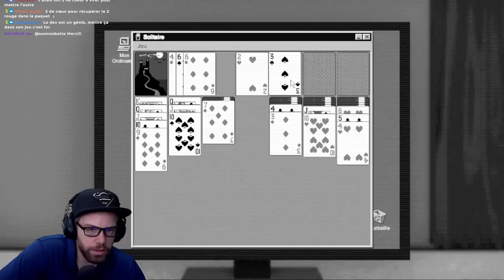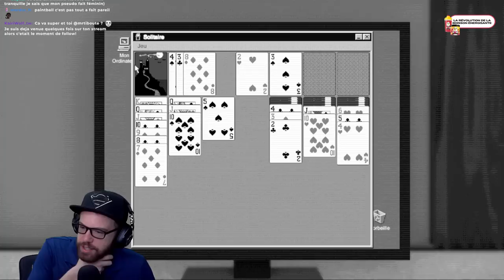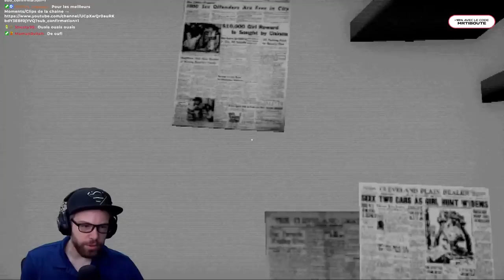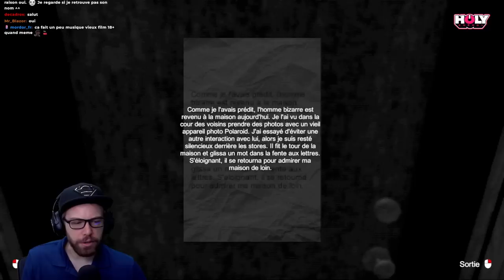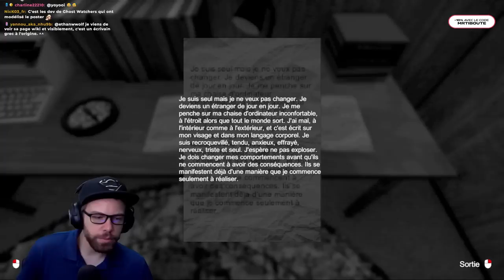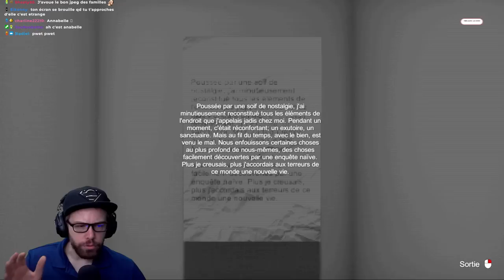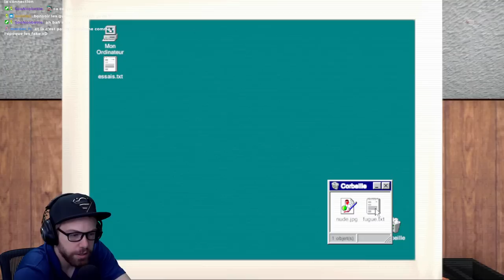Un petit Bijou d'Horreur Paranormale Rétro | Découverte TRAUMADA - Gameplay FR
Une Excellent jeu Rétro d'horreur plein de surprises et de nostalgie !

Inspiré de la PS1 ce jeu est une grosse surprises avec plein de clin d'oeil aux années 90 et 2000.